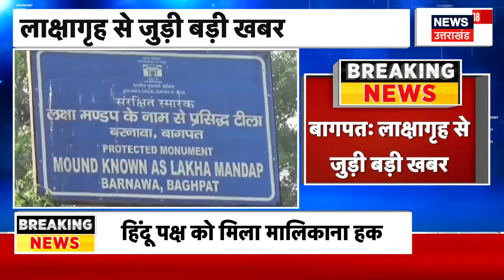हिंदू पक्ष की एक और बड़ी जीत, अब इस मामले में आया फैसला | Bagpat | Lakshagrih Case | News18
हिंदू पक्ष की एक और बड़ी जीत, इस मामले में आया फैसला | Bagpat | Lakshagrih Case | News18
कोर्ट ने लाक्षा गृह और मजार विवाद में हिंदू पक्ष को मालिकाना हक़ मिल गया है. कोर्ट ने फैसला सुनाते हुए हिंदू पक्ष को मालिकाना हक दिया है. बागपत में लाक्षागृह और मजार विवाद पर एडीजे कोर्ट ने फैसला सुना दिया है. ज्ञापवापी के बाद हिंदूओं को एक और बड़ी जीत मिली है. मजार या लाक्षागृह विवाद के केस में हिंदू पक्ष को मालिकाना हक मिला है. इसमें 100 बीघा जमीन और मजार पर हिंदू पक्ष को मिली है. बीते लगभग 50 सालों से यह मामला कोर्ट में चल रहा था.देखिए पूरी खबर.